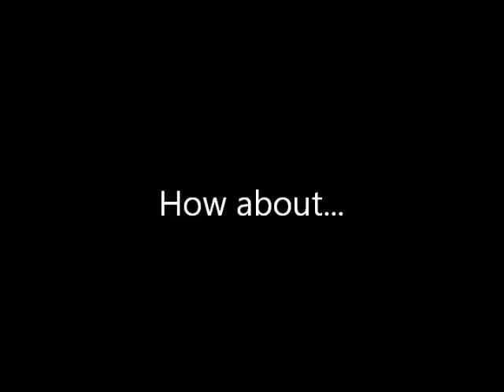HolyFamily Sixth: A-level Geography